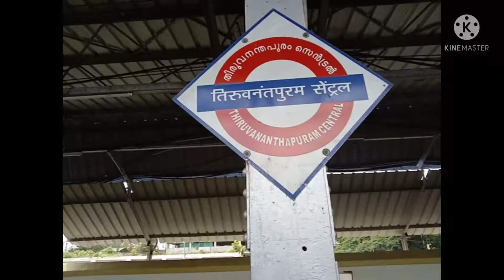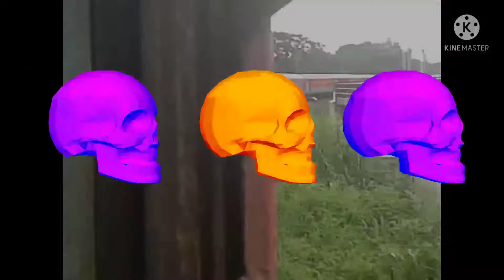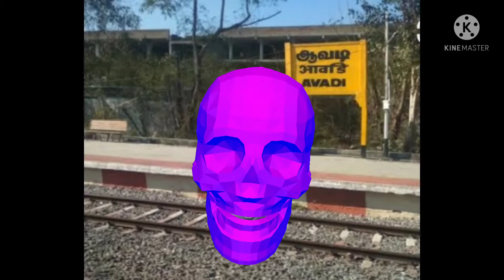JOURNEY TO AVADI.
Avadi is a suburb of Chennai lying inside the Chennai Metropolitan Area limit, located in the Thiruvallur district of Tamil Nadu, India. It is a municipal corporation lying to the west of Chennai, about 22 kilometres west of Chennai Central Railway Station